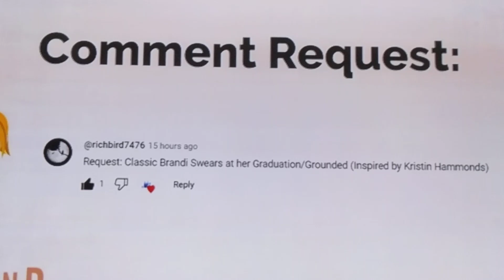Classic brandi swear at her graduation/Grounded - REUPLOAD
THIS IS A REUPLOAD. Originally posted by Cube studios on Vyond but he removed it.